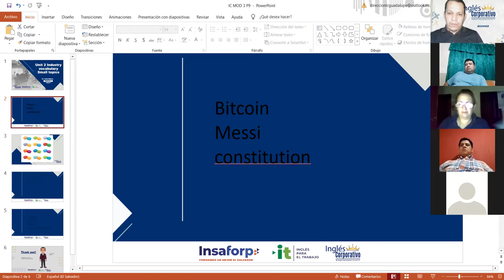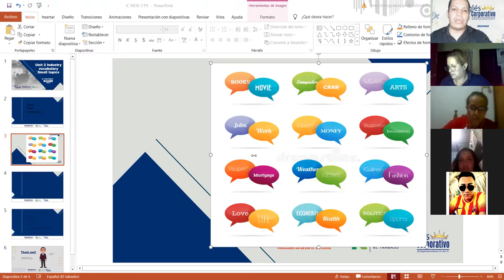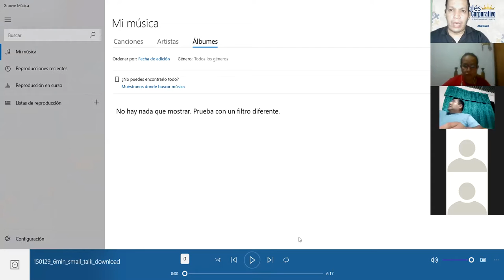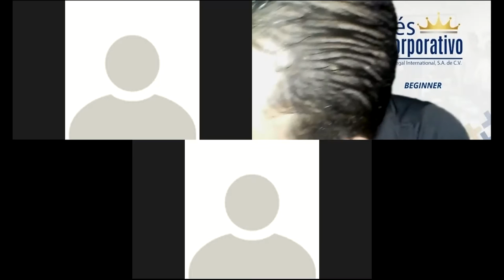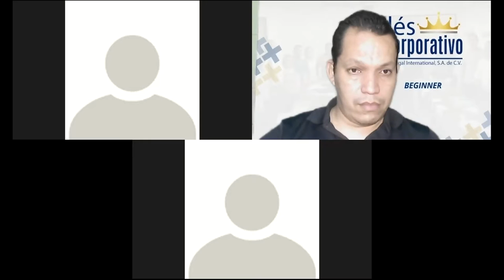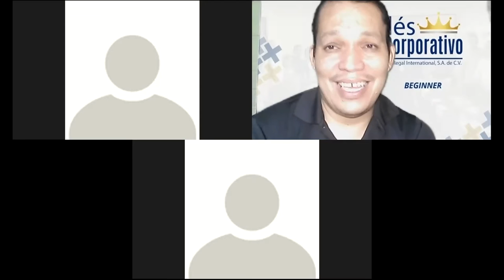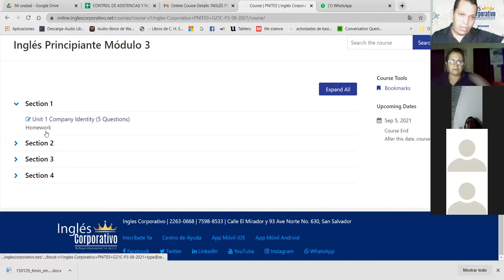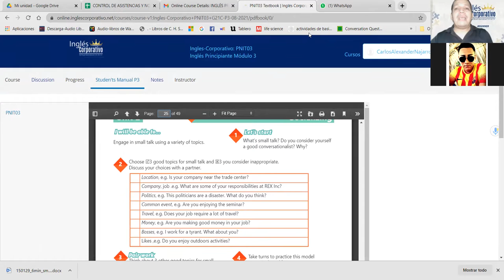Ingles Corporativo-Videoconferencia #9 Talking about your company vocabulary practice.